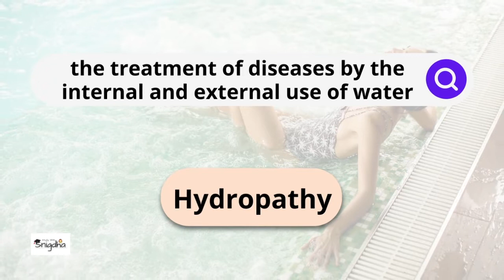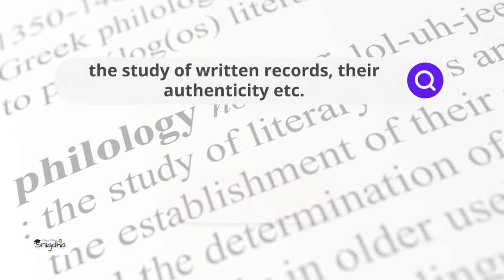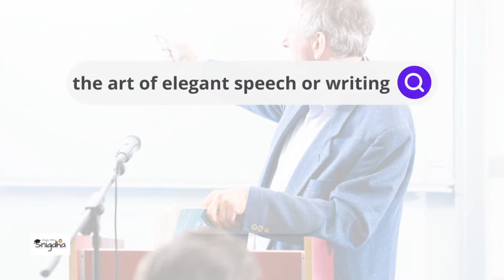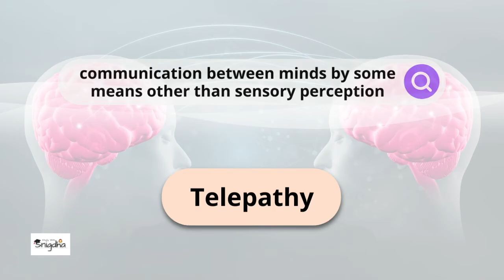One Word Substitution Denoting Science And Arts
Hello everyone..Let's know One Word Substitution Denoting Science & Arts || One Word Substitution in this video.

Keep Motivating... Keep Supporting.